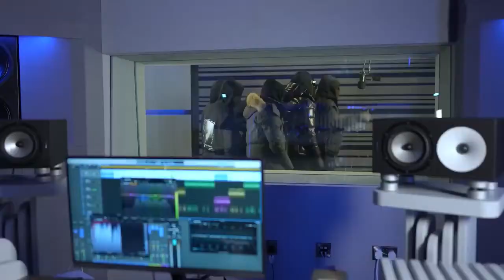Country Dons - Plugged In with Fumez The Engineer (432Hz Music Video)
(Ignore tags)

Uk drill 432 hz, 432hz uk drill, 432hz uk rap, uk rap 432 hz, uk rap 432hz, uk drill 432hz, 432hz drill,